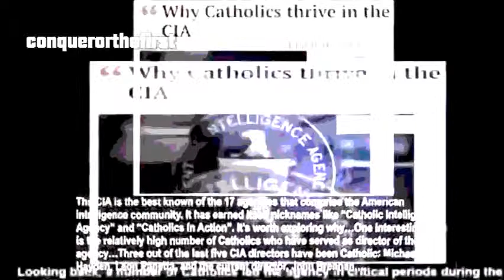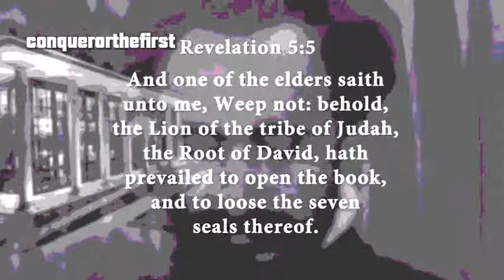Mpare e Ziggy Marley see dem fake leaders...never seen...well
Descrizione
guardate il video/music  by Conquerorthefirst (revisited by Mpare)
!+_*! figli della Musa della poesia della verità della libertà della pace e dell'amore one L

mie esperienze personali tanti falsi leaders religioni filosofie malati-business manipolatori violenti costringono obbligano dove come e quando dicono loro e non tu e non dio ... si nascondono dietro oggetti mistici sacri a cui è sempre legato un prezzo ..una mercificazione...se servissero a fare del bene sarebbe meglio ... non ci sarebbero tanti orrori.